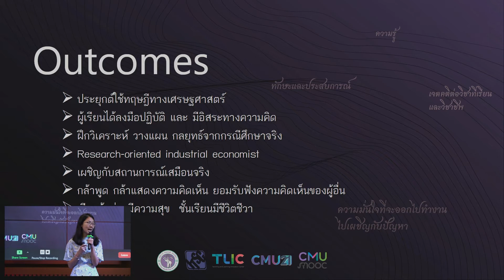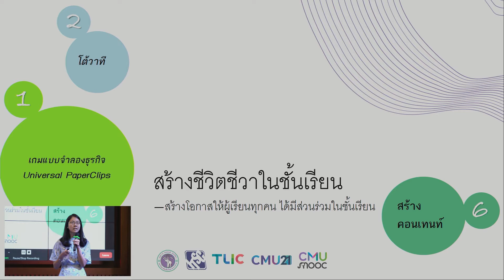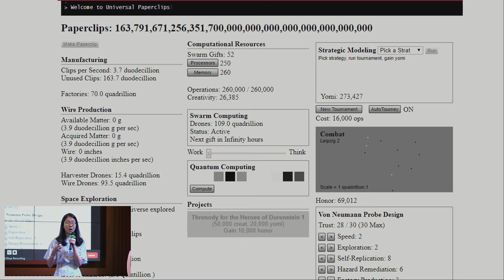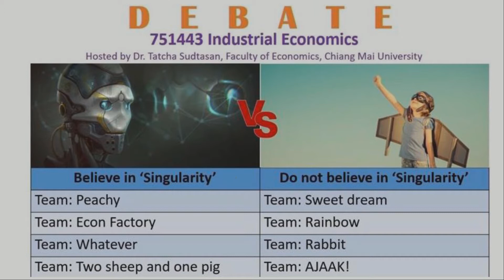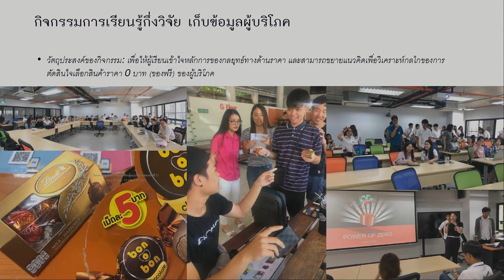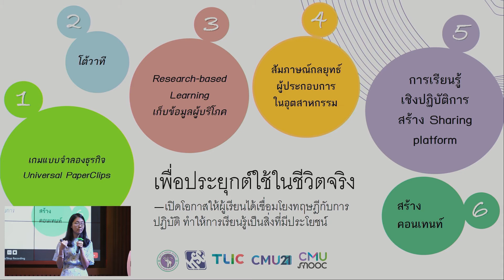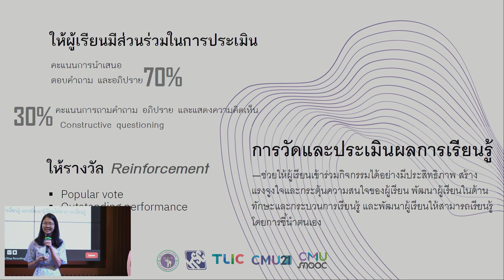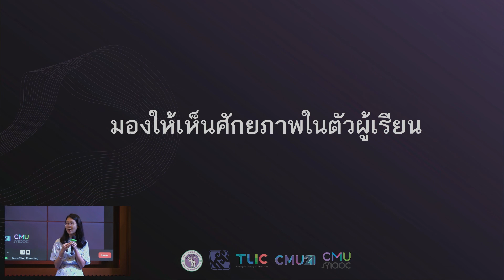CMU21 2020 Talk โดย อาจารย์ ดร. ทัชชา สุตตสันต์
บรรยายเคล็ดลับการจัดการเรียนการสอนที่สอดคล้องกับศตวรรษที่ 21 โดยอาจารย์ผู้ได้รับเลือกเป็นแนวปฏิบัติที่ดี
โดย อาจารย์ ดร. ทัชชา สุตตสันต์
คณะเศรษฐศาสตร์ รางวัล Best Practice Award
ในรายวิชา “Industrial Economics”